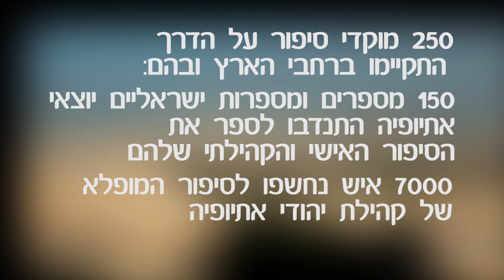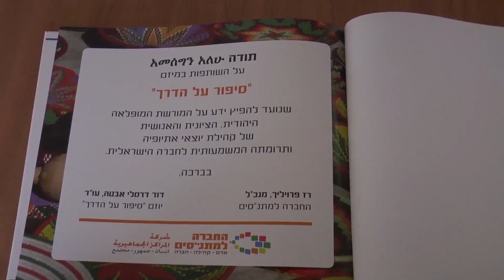סיפור על הדרך - עולי אתיופיה